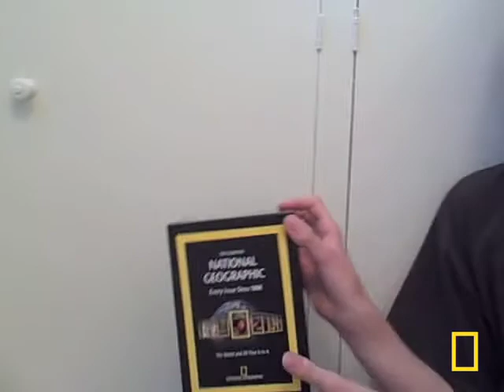NC Finalist | National Geographic Bee 2011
Alex will be competing at the National Geographic Bee championship in Washington, D.C.